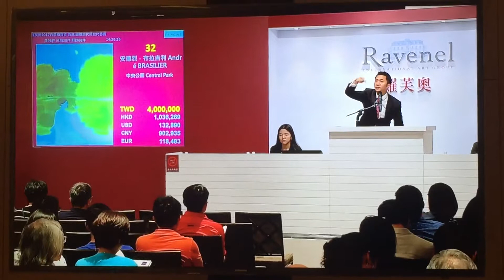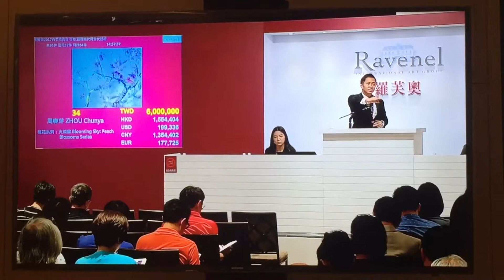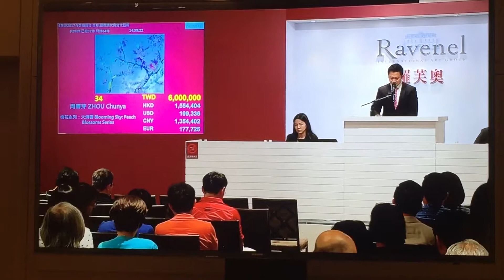羅芙奧春季拍賣會